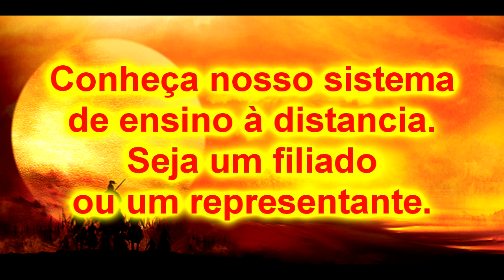Krav Maga e Ninjutsu (Conexão 2013) 1